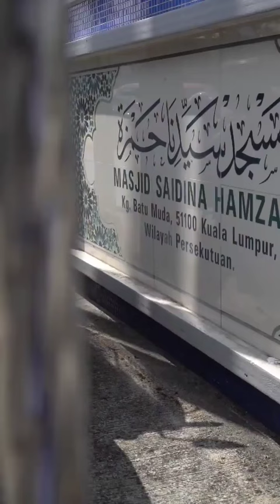TIMBALAN KPN BERI PENGHORMATAN TERAKHIR KEPADA ALLAHYARHAM DATO' SRI JOHARI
[VIDEO PILIHAN] TRAGEDI NAHAS PESAWAT N28JV: TIMBALAN KPN BERI PENGHORMATAN TERAKHIR KEPADA ALLAHYARHAM DATO' SRI JOHARI

Ikuti sedutan rakaman Timbalan Ketua Polis Negara (Timbalan KPN), DIG Dato' Sri Ayob Khan Mydin Pitchay bersama Timbalan Perdana Menteri merangkap Menteri Kemajuan Desa dan Wilayah, Dato' Seri Dr. Ahmad Zahid Hamidi memberi penghormatan terakhir kepada jenazah Ahli Dewan Undangan Negeri Pelangai, Allahyarham Dato' Sri Johari Harun di Masjid Saidina Hamzah di Kampung Batu Muda untuk disolatkan sebelum dikebumi di Tanah Perkuburan Raudhatul Sakinah Fasa 2, Lebuh Raya Kuala Lumpur - Karak, hari ini.

Seluruh warga PDRM menzahirkan ucapan takziah buat ahli keluarga Allahyarham dan mendoakan arwah dicucuri rahmatNya serta ditempatkan bersama para syuhada.

Al-Fatihah.

Sumber: Jabatan Siasatan Jenayah dan TikTok PDRMsiaOfficial